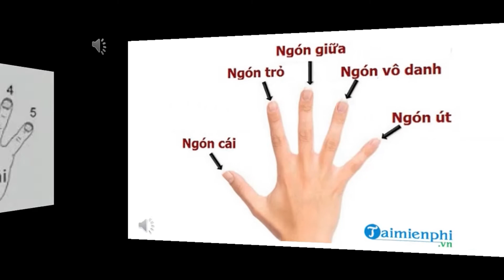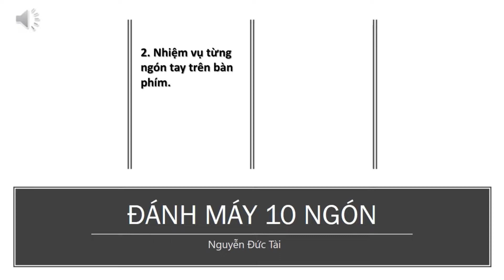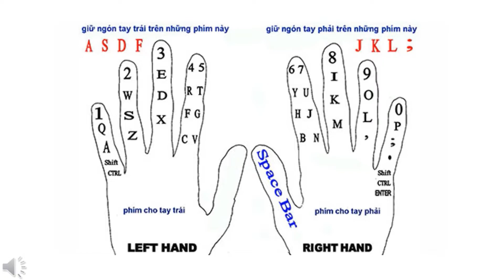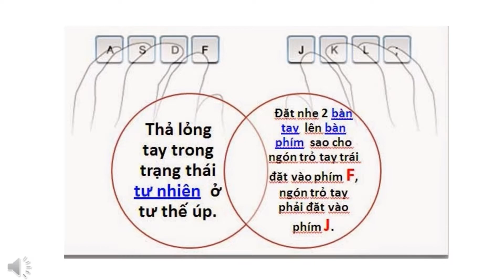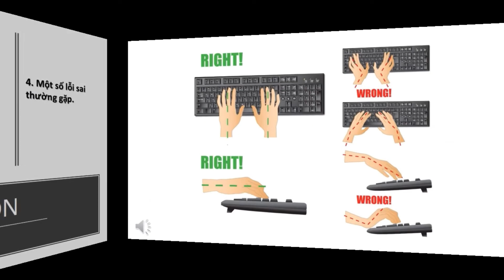Đánh máy 10 ngón || Bài 1 Cách gõ và tập gõ bàn phím đúng